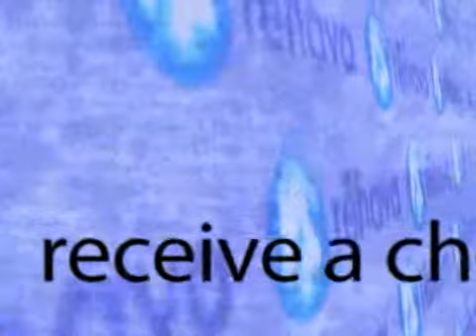rehava ~ How It Works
Charleston, SC real estate broker rehava rebates you half their commission.